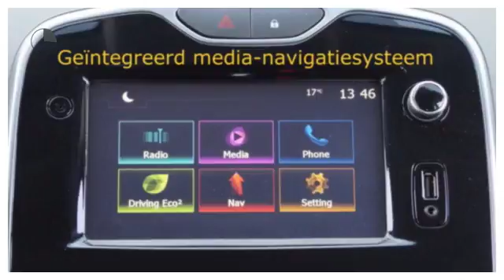Renault Clio Estate TCE 90pk Zen (NAV./Airco/Cruise/16''LMV)